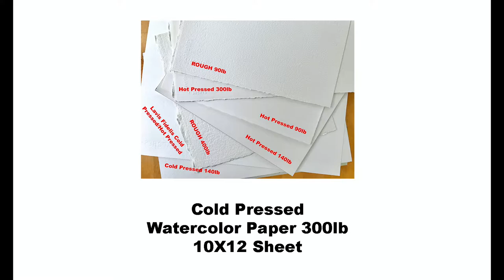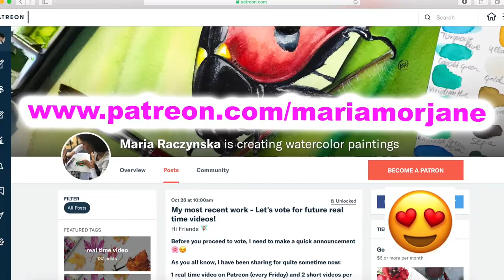How to paint a bird using light values in Watercolors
1. For pencil sketches/real time videos please go

2. My Online Painting School: maria-raczynska.teachable.com (TALKING in ALL CLASSES)🌊

5. ALL ART SUPPLIES ARE LISTED IN A Video: First 15-30 seconds. Please pause if you need to look at it longer 🤗🌸

6. For all my Ladies that always ask: my nails are by Zoya. 💅🏻🌸💕💕 7. Please keep in mind there's a setting on YT where you can adjust the speed of this video. Yes! you can slow it down ;) 💕💕💕

9. My videos are for your personal enjoyment ONLY. It’s ok to copy my art for your personal use as long as you are not trying to make money off of it. 🌹😍 Also if you paint along my video then post it to social media, please write its a copy of my painting, or that you followed a tutorial by me.